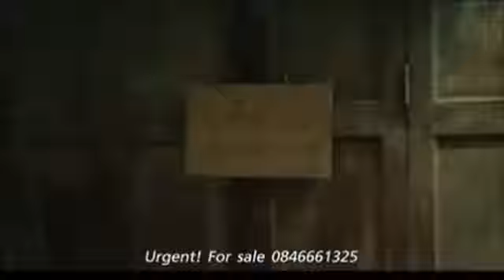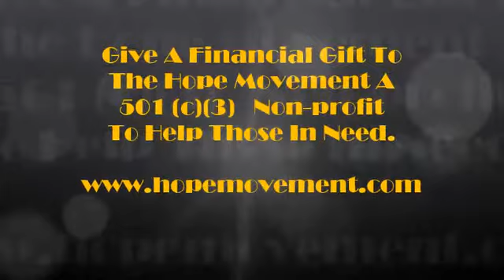Simple Acts of Love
The Hope Movement is raising needed funds for a home for abandoned and abused children, children rescued from the streets, abusive homes and human trafficking. This home will be located in our City of Hope in Guatemala and you can help by giving a financial gift to this campaign to help bring hope to many children.